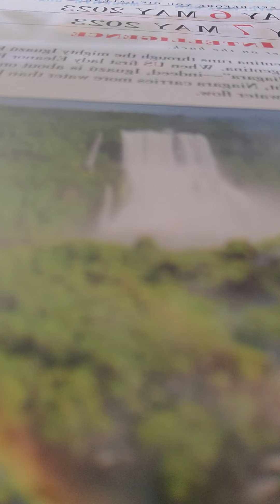psalm 132 nkjv